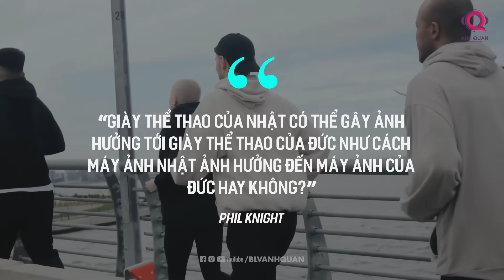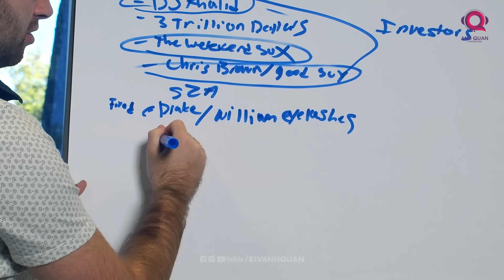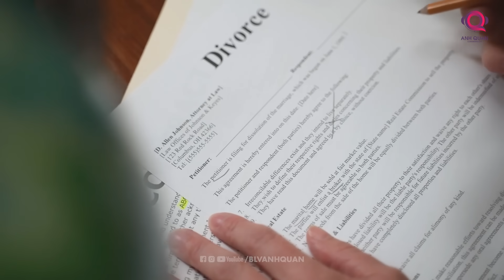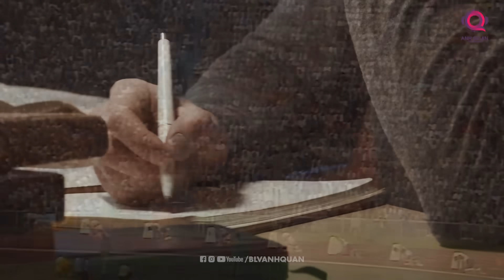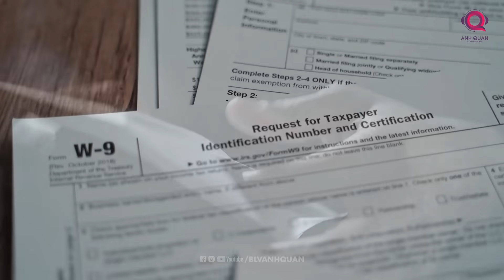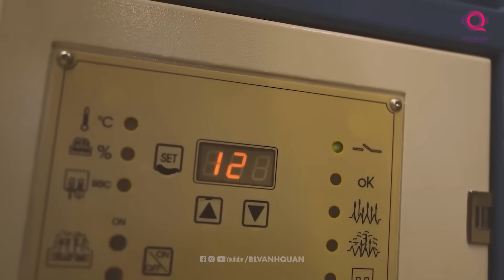CÁCH GÂY DỰNG ĐẾ CHẾ NIKE VỚI 0$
Ai cũng biết Nike là đế chế thể thao hùng mạnh nhất thế giới. Trong vòng chưa đầy 6 thập kỷ, giấc mơ của một cá nhân tạo ra những đôi giày tốt hơn đã trở thành một tập đoàn toàn cầu có giá trị lên tới 139 tỷ USD.